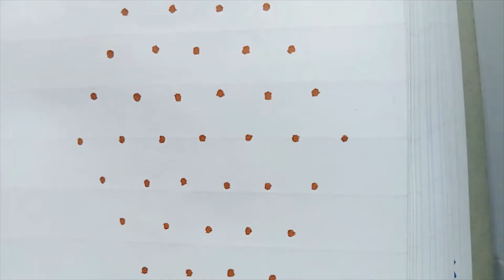2 Easy and beautiful kolam with 7*1 dots kolam//easy daily kolam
2 Easy and beautiful kolam with 7*1 dots kolam//easy daily kolam
@Best kolam